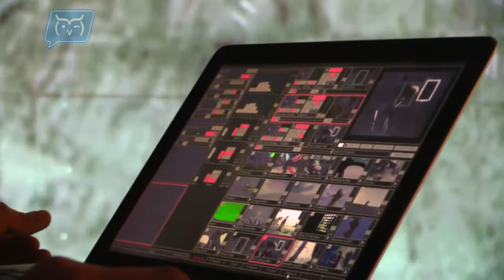Ensayo, Retrospectiva Corkidi: Reinterpretaciones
Ensayo de Dúo/Pamina+Nereo (Alejandro Reyes y Jorge Torres y Nereo Zamítiz) para el recital "Reinterpretaciones Audiovisuales", quienes se unen al homenaje; "Rafael Corkidi,Retrospectiva" organizado por Cultura Minerva en colaboración con Capilla del Arte UDLAP para su segunda etapa, dicho recital se llevara acabo el día Miércoles 19 de Noviembre a las 7:30 pm, entrada libre.

Programa
“Música Incidental Campesina”
para dúo de guitarras. (1978) Compositor: Leo Brouwer. Duración: 6 min.
I.Preludio II. Interludio III. Danza IV. Final.
“Poemario”
para dúo de guitarras. (1984) Compositor: Manuel Enriquez. Duración: 8 minutos.
I. Cópula II.Del pulso itinerante III. Voces íntimas IV. Actitudes.
“Nictálope”
para dúo de guitarras. (1990) Compositor: Joaquín Gutierrez Heras. Duración: 8 minutos.
I. Lento, liberamente II. Allegro.
“Gigante”
para guitarra sola, medios electrónicos y video. (2010) Compositor: Alejandro Reyes. Duracion: 5 minutos.
“Dientes de Sierra” para guitarra sola, medios electrónicos y video. (2013) Compositor: Jorge Torres Duración: 5 minutos.
Intermedio.
“Són dedicado a Corkidi”, Sesión de improvisación audiovisual. Popurrí de música mexicana esquizofrénica. Duración: 8 minutos.
“Chilaquiles, estilo Corkidi” , Sesión de improvisación audiovisual. Duración: 15 minutos.
“He aquí el hombre, homenaje a R. Corkidi”, Reinterpretaciones con materiales audiovisuales de Rafael Corkidi. Duración: 15 minutos. * Nota: El programa puede estar sujeto a cambios.

Realización del video: Marco Ruiz Cortes